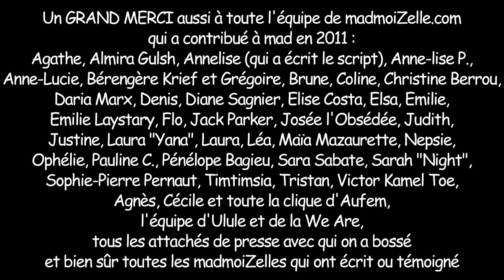madmoiZelle.com vous souhaite une bonne année 2012 !